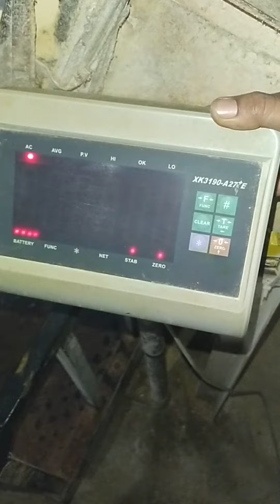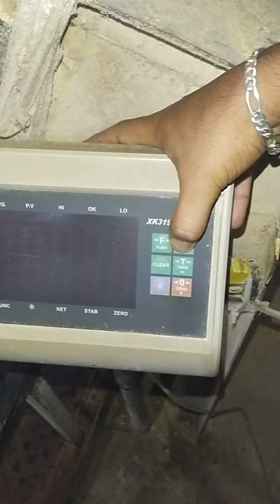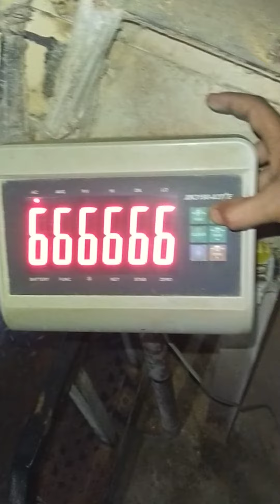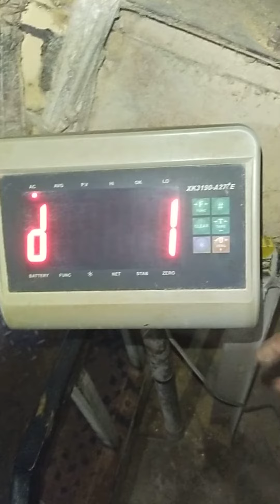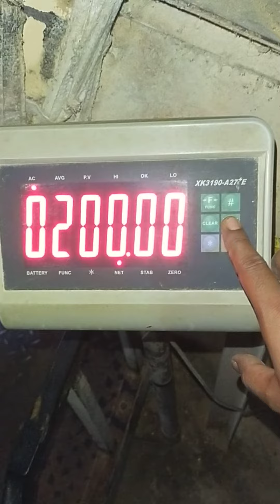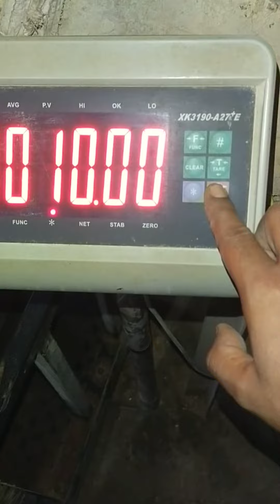কিভাবে স্কেল ক্যালিব্রেশন করতে হয়।